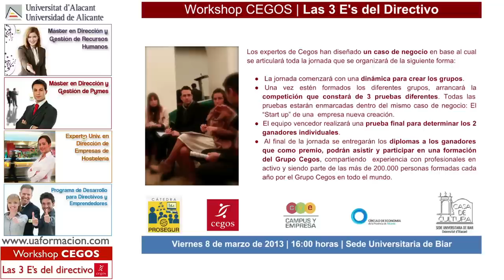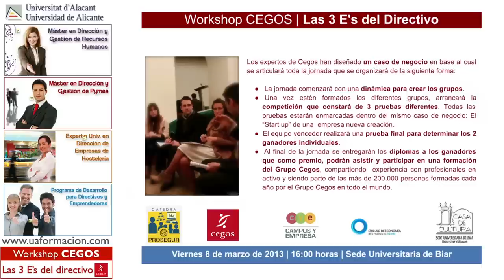Workshop Cegos | Consultores y ganadores